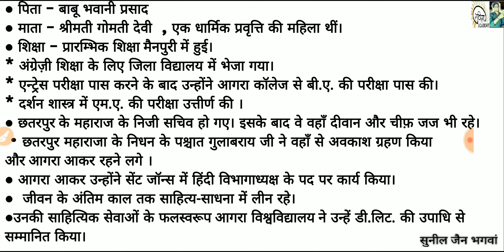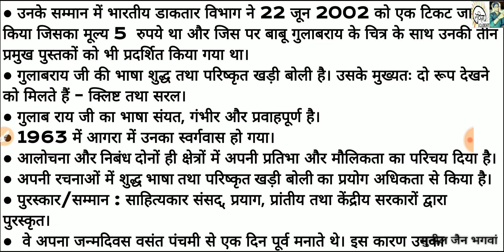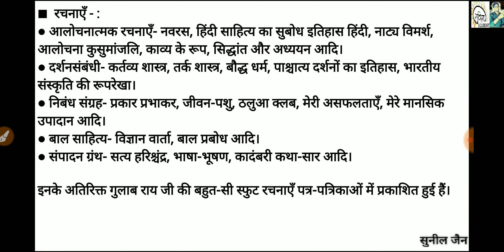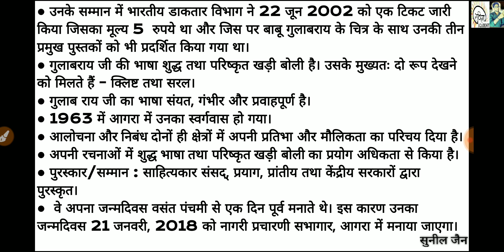बाबूगुलाबराय का जीवन परिचय || babu gulab rai ka jeevan parichay || bahu gulab ray ka jeevan parichay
बाबूगुलाबराय का जीवन परिचय हिन्दी परिचय # baboo gulab rai ka jeevan parichay